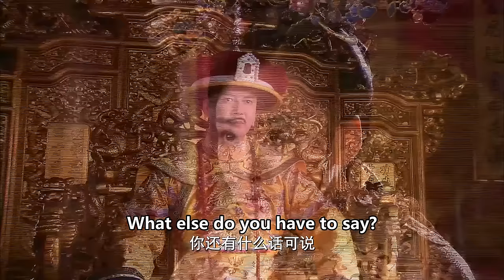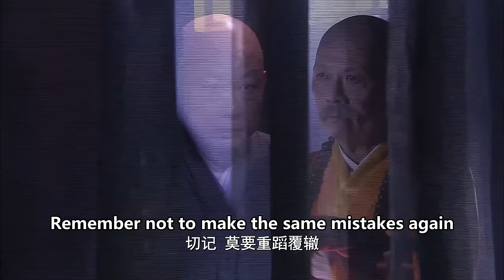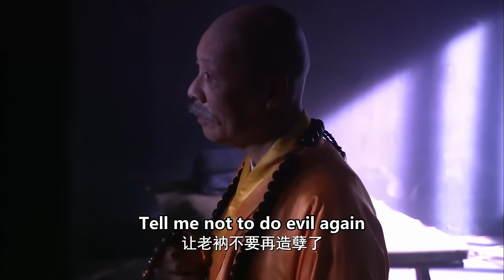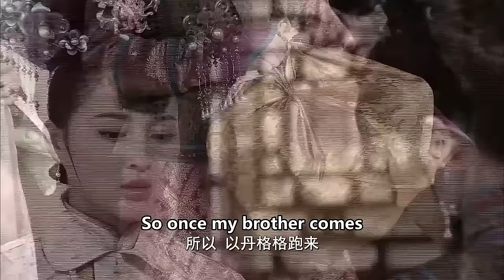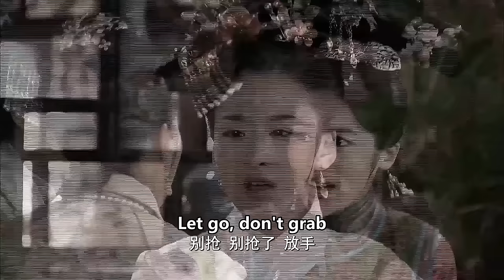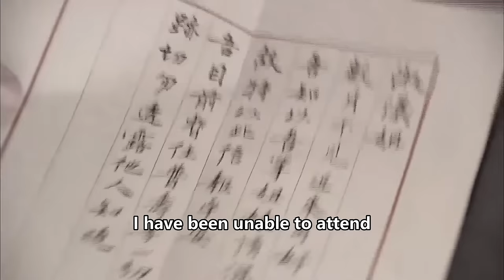🎀【合集】心機寵妃陷害涵香是小偷，怎麼會下秒被打臉直接關進冷宮！宫斗